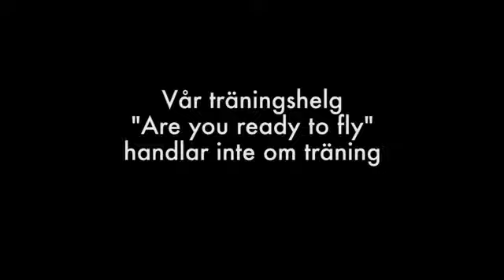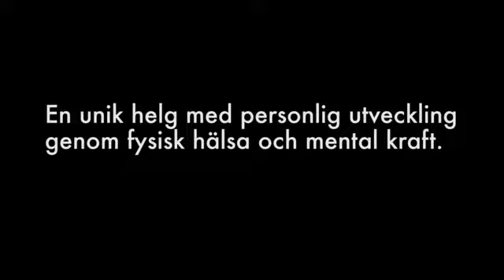Are you ready to fly - En träningshelg som inte handlar så mycket om träning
En helg om mental och fysisk närvaro som leder till förändring tillsammans med Markus Torgeby och Anders Nordström.